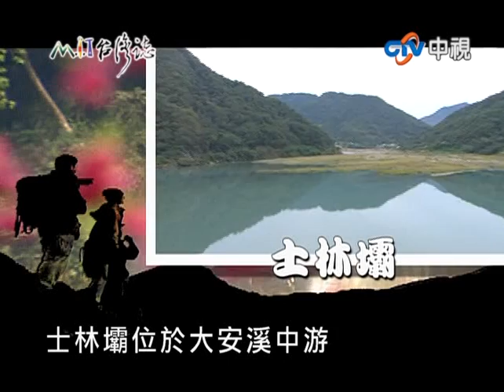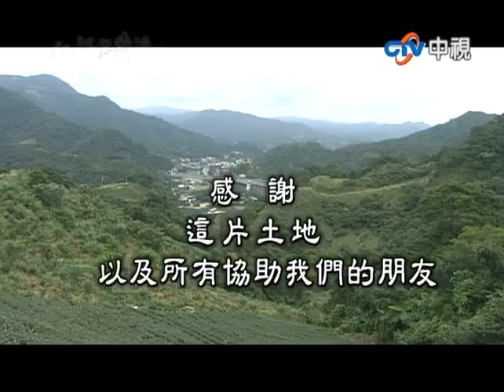MIT台灣誌(495)-披荊斬棘覓飛瀑-大安溪上-山蘇祕境6.mpg